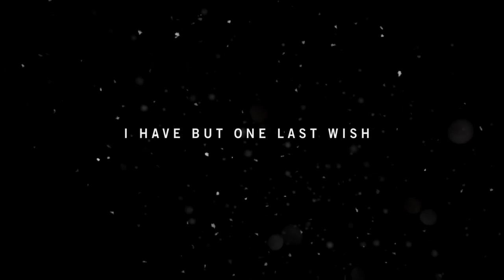Far Cry 4 Walkthrough Part 1 - Welcome To Kyrat! - Xbox One PS4 PC Gameplay Review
Far Cry 4 Walkthrough Part 1 - Welcome To Kyrat!

What are you made of? Welcome to Kyrat! Travelling to this beautiful Himalayan country, you quickly find yourself caught in a civil war to overthrow the tyrant Pagan Min. Explore this vast open world, where danger and unpredictability lurk around every corner.

Far Cry 4 is available on  Xbox One, PlayStation 4, PlayStation 3, Xbox 360 & PC.